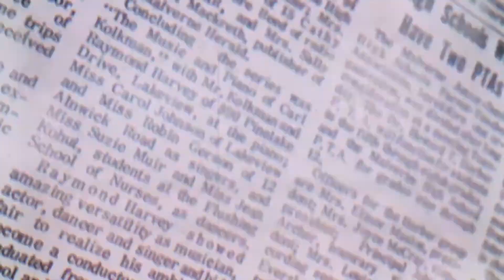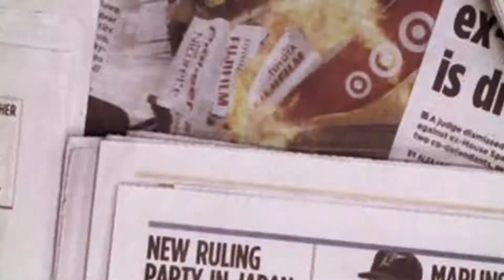Massive protests flood Belarus as embattled president Lukashenko appears brandishing assault rifle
Alexander Lukashenko, Belarus's embattled president, made a show of defiance by carrying a gun into his palace on Sunday as protesters gathered at the perimeter of the property. Massive protests flood Belarus once more as embattled president Alexander Lukashenko appears brandishing assault rifle.